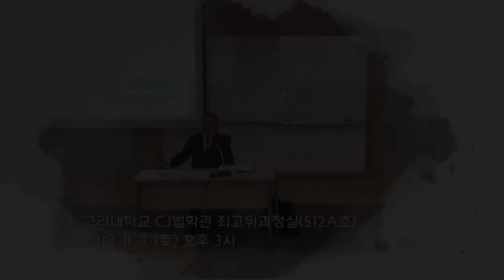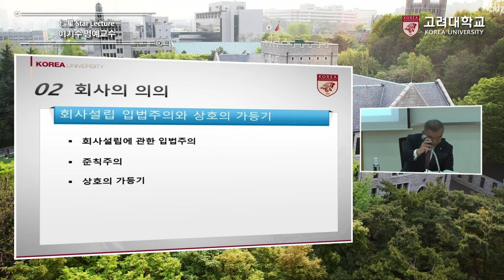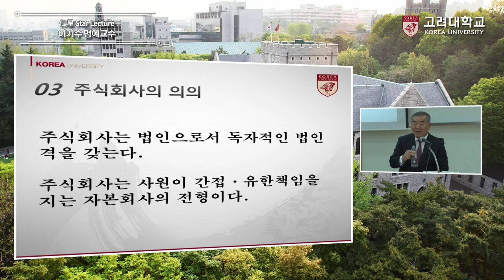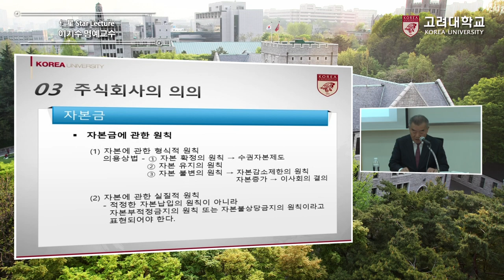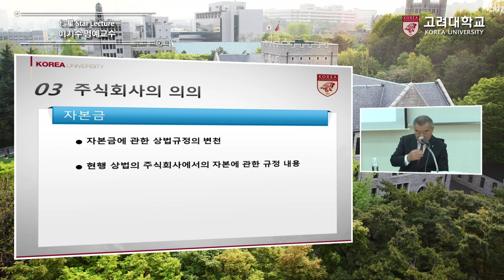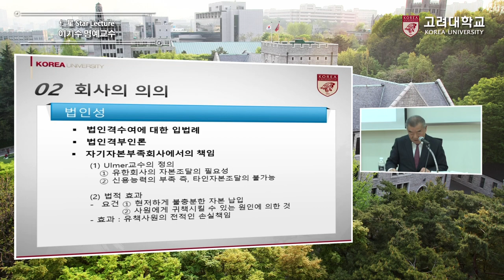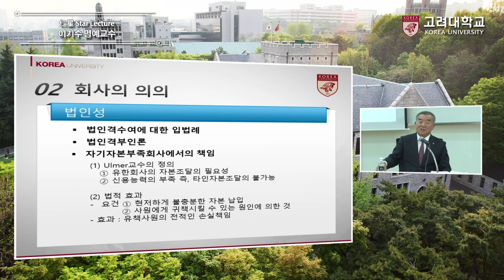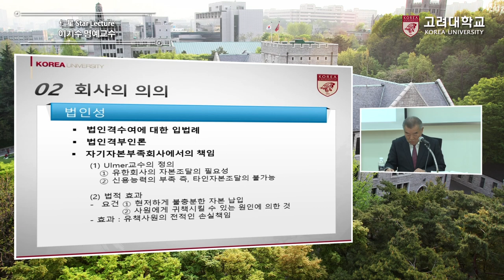[고려대학교 Korea University] 인성스타렉쳐_이기수 명예교수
인성스타렉쳐
이기수 명예교수
회사와 주식회사의 의의
고려대학교 법학전문대학원

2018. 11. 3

고려대학교 CJ법학관 최고위과정실